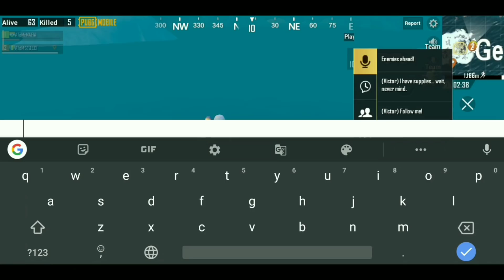PUBG MOBILE - KILL 10 ENEMIES IN ERANGEL IN CLASSIC MODE WITH BOLT ACTION SNIPER RIFLES !!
So Guys Is Video Me Mah apko bataunga pubg mobile me kaise ap kill 10 enemies in erangel in classic mode with bolt action sniper rifles complete kar sakte haan. Ummeed Hai Ye Video Aapko Bahut Pasand Ayeega. Thank you so much

                        AToMxMAFIA